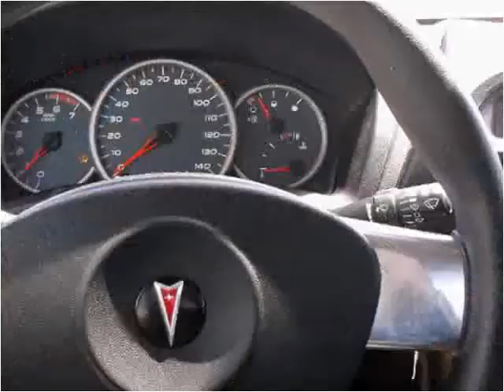2007 Pontiac Grand Prix Used Cars Fort Wayne IN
This 2007 Pontiac Grand Prix is available from Shaver Motors.